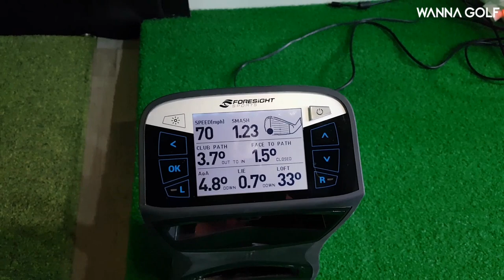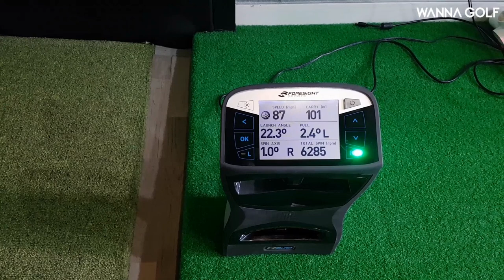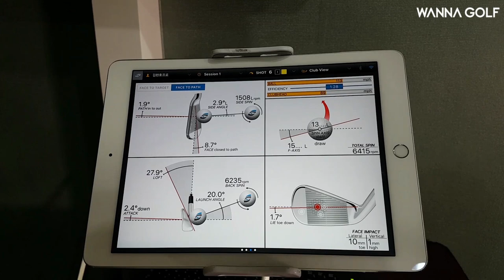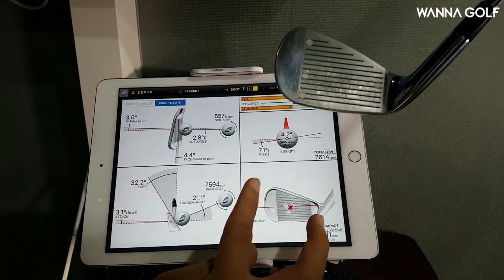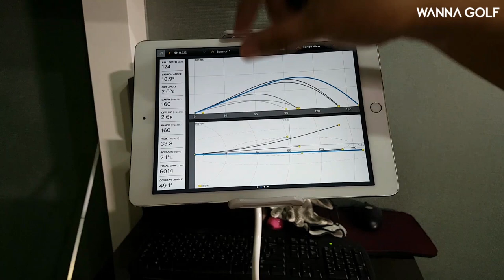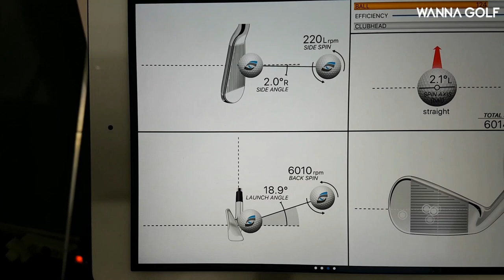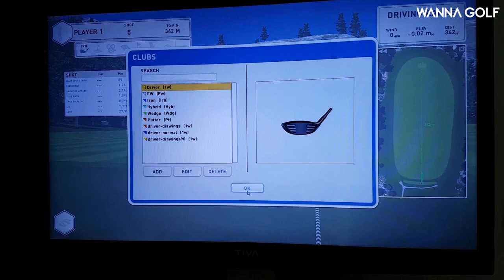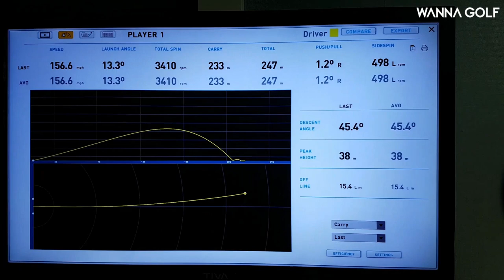[ 워너골프 ] GCQ 1부 방향과 거리를 잡아 주는 골프스윙 런치 모니터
이번 시간에는 GCQ에 대한 것을
소개해 드리도록 하겠습니다^^